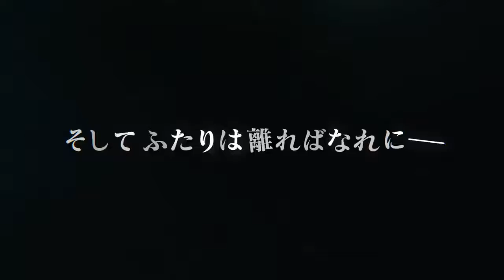Tsuki to Laika to Nosferatu PV3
Tercer vídeo promocional de la adaptación animada para televisión de la serie de novelas ligeras Tsuki to Laika to Nosferatu, de Keisuke Makino y Karei.

El anime se estrenó en octubre.

Las voces anunciadas son:

Megumi Hayashibara como Irina Ruminescu.
Kouki Uchiyama como Lev Leps.
Satoshi Hino como Mikhail Yashin.
Mikako Komatsu como Roza Plevitskaya.
Hina Kino como Anya Simonyan.
Takaya Hashi como Slava Korovin.
Masaki Terasoma como teniente Víctor.
Kikuko Inoue como Natalia.
Kenichi Ogata como Fjodor Gergiev.
M.A.O como Lyudmila Halrova.
Hiroki Touchi en la narración.

Akitoshi Yokoyama (Cutie Honey Universe, Photo Kano) se encarga de la dirección bajo el estudio Arvo Animation. Keisuke Makino, autor de las novelas, se encarga de los guiones del anime. Hiromi Kato (Tenshi ni Narumon, Kobato., Hakkenden: Tōhō Hakken Ibun) se encarga del diseño de personajes. Yūji Kaneko está a cargo de la dirección artística.